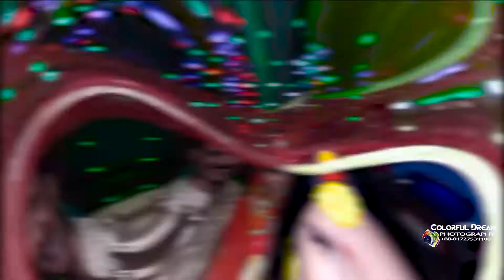Ricky & Pallabi Holud Ceremony II Colorful Dream ...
BEFIKRA
Artist
MEET BROS | ADITI SINGH SHARMA
Album
BEFIKRA
Writers
Martin Johnson, Chad Kroeger, Jacob Kasher, David Hodges, Avril Lavigne
Tseries Music (on behalf of T-Series); SOLAR Music Rights Management, LatinAutor, LatinAutor - SonyATV, LatinAutor - UMPG, UNIAO BRASILEIRA DE EDITORAS DE MUSICA - UBEM, Kobalt Music Publishing, LatinAutorPerf, UMPG Publishing, BMI - Broadcast Music Inc., LatinAutor - Warner Chappell, Warner Chappell, Sony ATV Publishing, and 11 Music Rights Societies